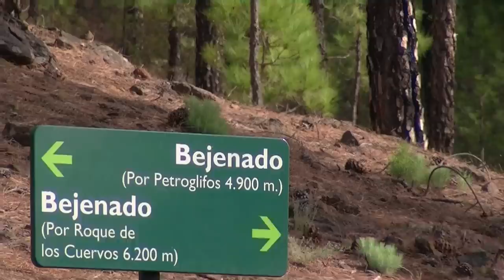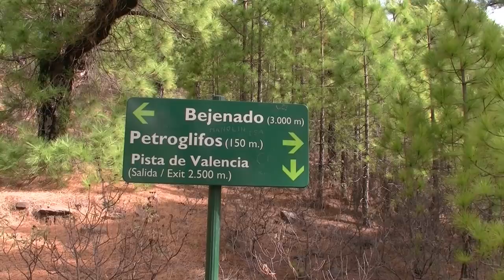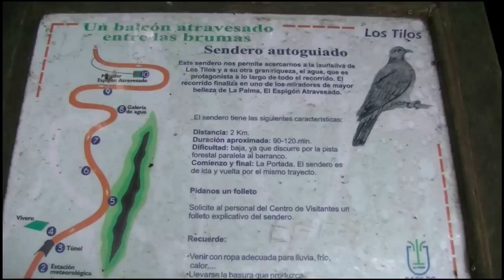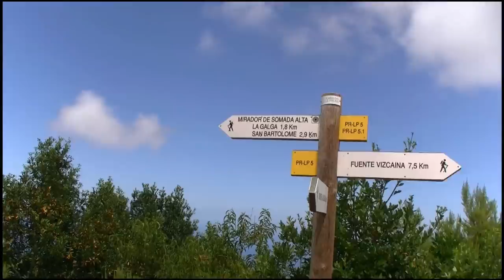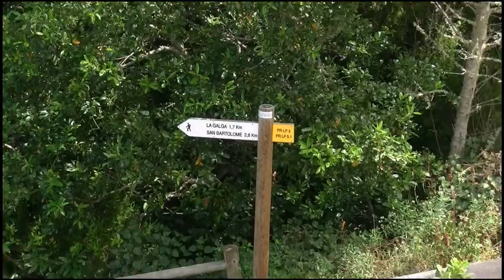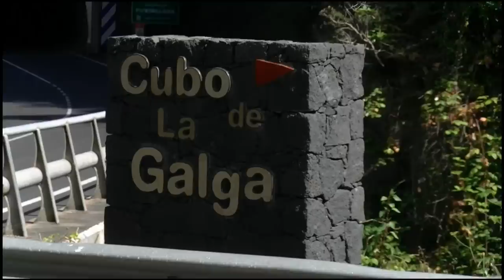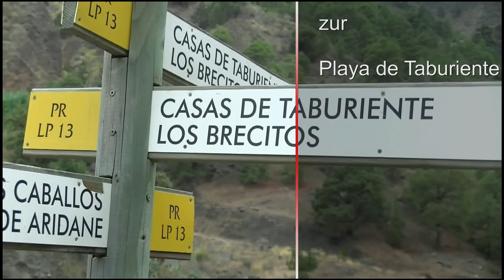La Palma - Wandern auf "La Isla bonita"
5 Wanderungen auf "la isla bonita" LA PALMA im August 2013